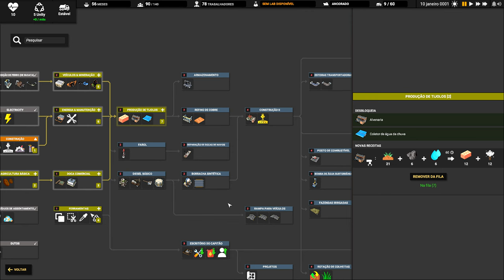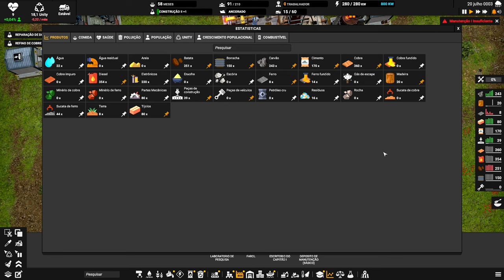⛵ Captain of Industry UPDATE 2 - Esta mapa está absurdo!!! EP01